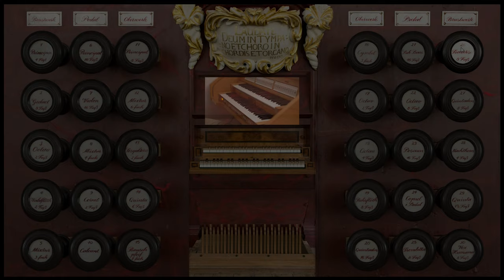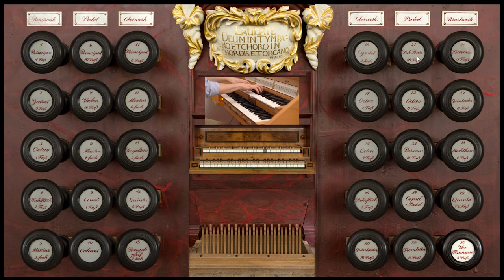Tour of Stops - Erfurt Bußleben, Stertzing Organ, II/28 (Hauptwerk V Sampleset, Piotr Grabowski)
Tour of Stops of the Georg Christoph Stertzing-Organ (1702) of St. Petri-Church in Büßleben, a town near Erfurt (Germany). This Demo was played on the Gloria Klassik 230 using Hauptwerk and the Sampleset of Erfurt Bußleben made by Piotr Grabowski.

Timestamps:

1. Manual: Oberwerk - 00:00
Reed Oberwerk - 05:37
Crescendo Oberwerk - 05:56
Tutti Oberwerk - 06:38

2. Manual: Brustwerk - 07:04
Reed Brustwerk - 11:09
Crescendo Brustwerk - 12:00
Tutti Brustwerk - 12:45

Pedal - 13:01

Full Organ/Tutti - 15:08

I've used the following mixing for the whole recording:

FRONT: 100%
REAR: 100%
DRY: 100%

Sampleset and Pictures made by Piotr Grabowski